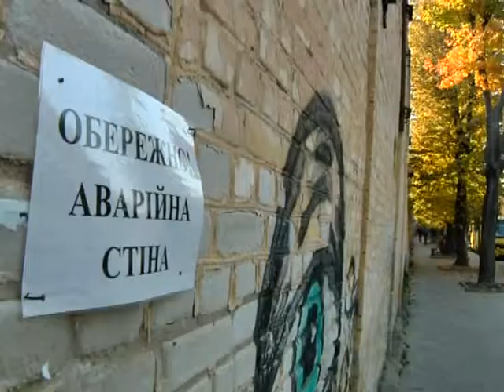Зупинка на вулиці Личаківській біля автозаводу -- не...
Зупинка на вулиці Личаківській біля 28-го Авторемонтного заводу -- небезпечна для життя через аварійну стіну.